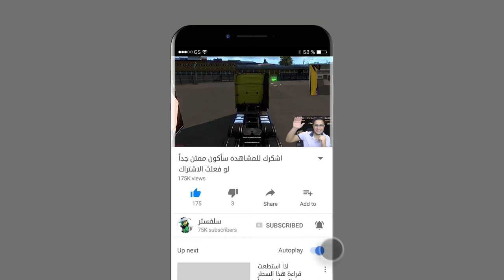اخدت حمولة بعيدة ثقيلة وصعبه تعبت 😭 محاكي الشاحنات 🤪 Euro Truck Simulator 2